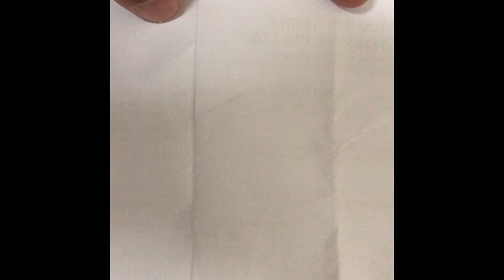How To Arrange Spoon and Fork Creatively? (PART 1)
Impress your guests not only with food prepared but also with the presentation of your cutleries.